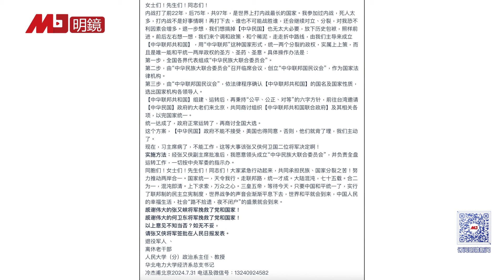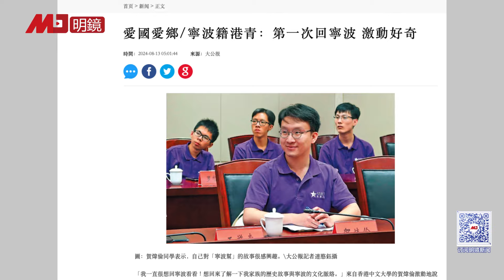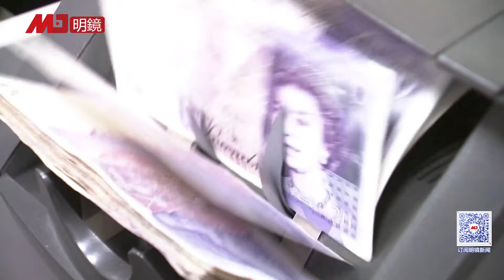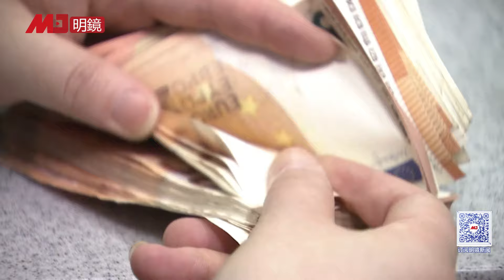人大教授发公开信：习近平病重，呼吁中共退场；冲撞防暴警！中国外卖小哥集结暴动；邓小平前翻译惊曝：习近平不会永久执政，你永远不会再见到秦刚；宁波帮富豪回复习主席假装激动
00:43 有政变？邓小平前翻译惊曝：习近平不会永久执政，你永远不会再见到秦刚
04:15 人大教授发公开信：习近平病重，呼吁中共退场
06:34 冲撞防暴警！中国外卖小哥“集结暴动”
08:55 官员贪腐落马如坍方！广东惠州10常委7人涉案
10:47 习近平自我感觉良好，宁波帮富豪三天后假装激动
14:21 不到2年，中国8万家AI企业关张消失
16:14 中国7月新增人民币贷款大幅下降

明镜电视
全球新闻，学者评论